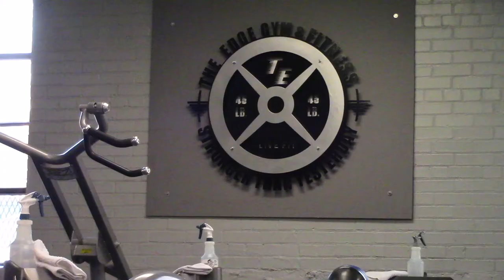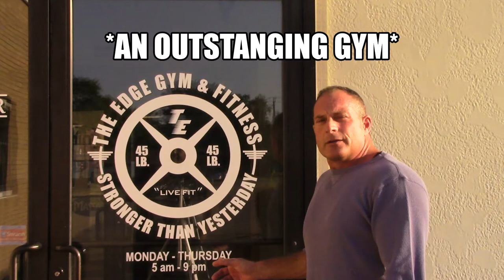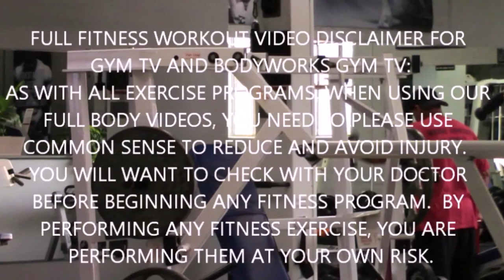GET HERE FEB 2020 THE EDGE GYM TOUR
*GET HERE TO THE EDGE GYM & FITNESS IN STREATOR, IL*
That;s right!! The Edge Gym & Fitness in Streator, Illinois is an outstanding gym. Take the tour here and see why there is something here for eveyone. Cable TV Host & Personal Trainer Jerry Cravatta’s Bodyworks Gym TV show is filmed here at The Edge Gym & Fitness Streator.